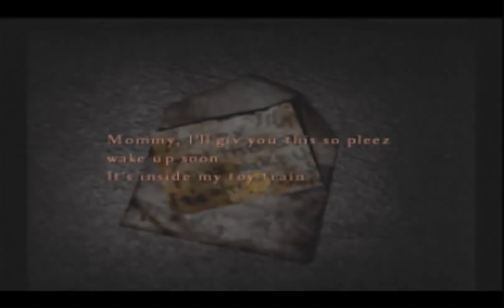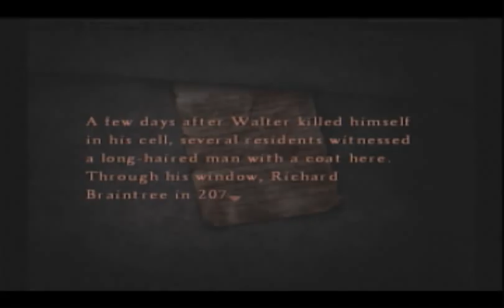Screwing around in Silent Hill 4's Subway World - featuring Hex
Welcome to Getting Lost and Not Knowing What to Do World.  Otherwise known as Subway World.

At least there were no recording screw-ups this time, but getting lost caused a lot of our adventures to be cut out.  But hey, we managed to get through it, and that's still good enough, right? Right?